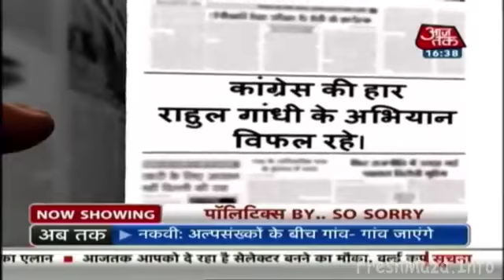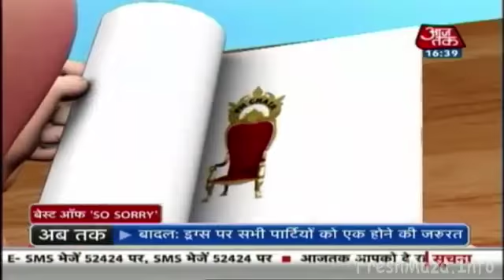Best of So Sorry in 2014HQ